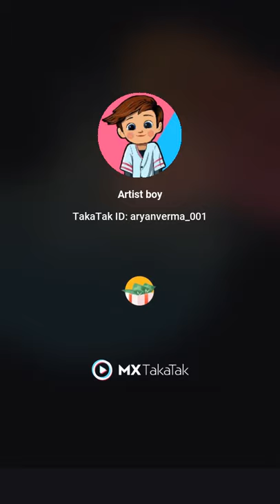## best kiss 😘😘😘 whatsapp status# cute painting 🎨🎨## shorts## best drawing whatsapp status##